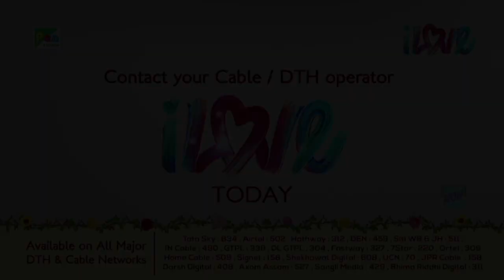Shakuni Plots Dyut Re-match | మహాభారత (Mahabharat) | B R Chopra | Pen Bhakti Telugu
Duryodhan threatens to wage war against the Pandavs. When Dhritrashtra forbids him from war, Duryodhan secures Dhritrashtra’s approval to entice Yudhishthir to another game of dice. Yudhishthir accepts the challenge but is once again defeated. The Pandavs are to spend the next 12 years in exile and the 13th year incognito.